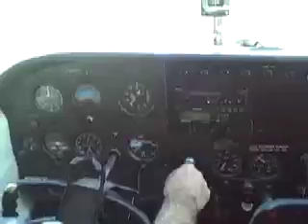Hood River Flight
Cessna flight over Hood River, Oregon